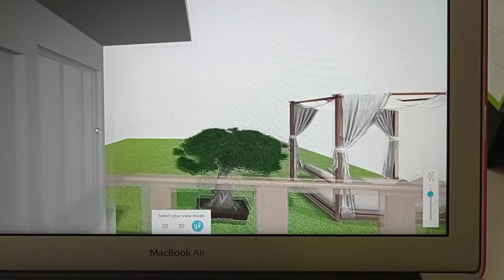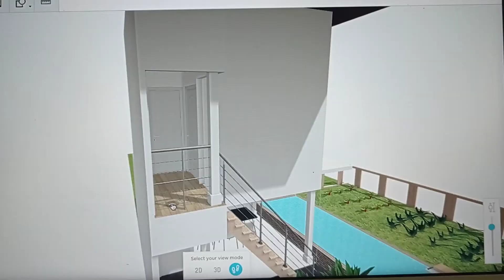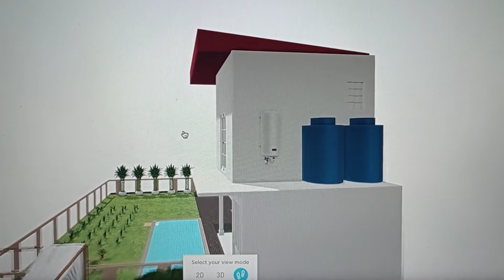J-Rock villa tiny house mezzanine room desain rumah mungil kecil by Miss Peggy